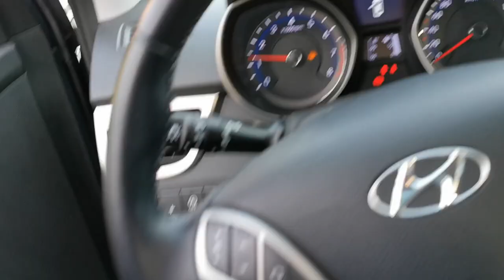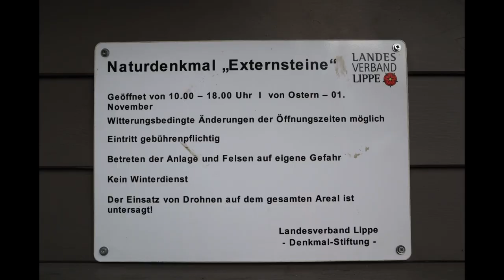Wochenende in Horn-Bad Meinberg mit Besuch der Externsteine 02/2020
Heute mal eine Art "Vlog". Wir haben heute meine Frau in Horn-Bad Meinberg besucht. Sie ist hier derzeit auf Kur.
Es war ein schönes Wochenende und es tat gut, sie wiederzusehen!
Ich freue mich über Anregungen, aber auch gerne über Kritik oder Verbesserungswünsche :-)